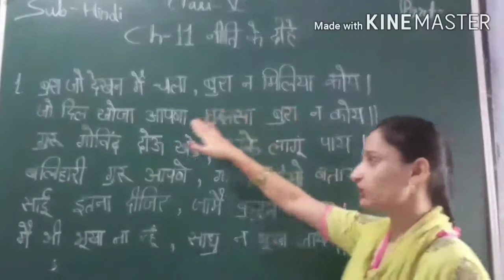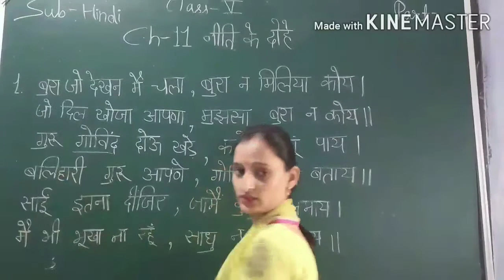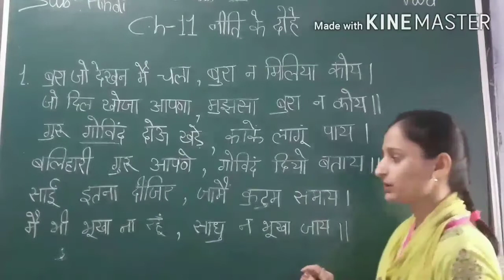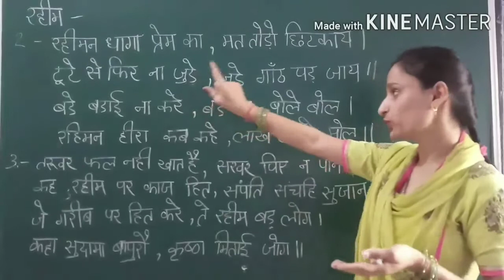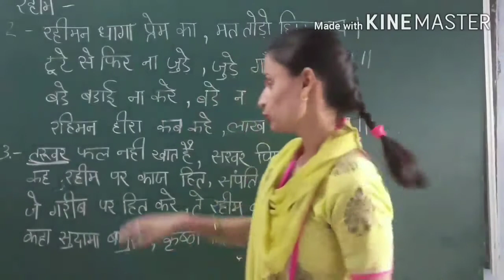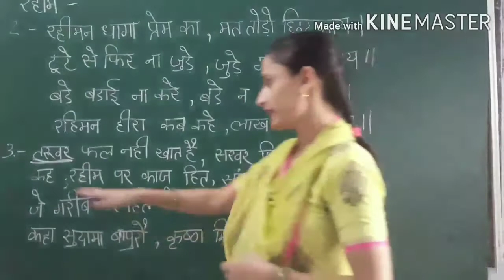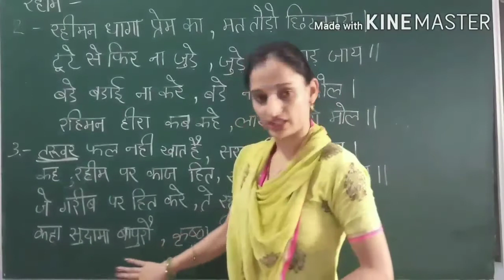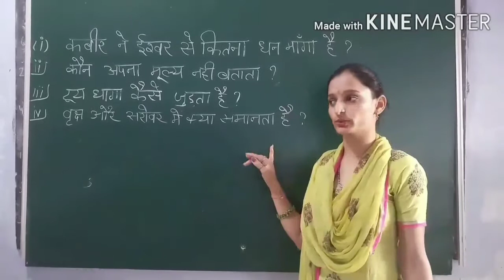CLASS 5 HINDI CHAPTER 11